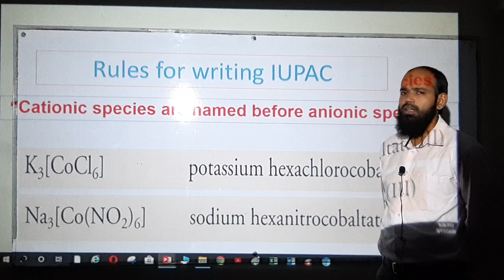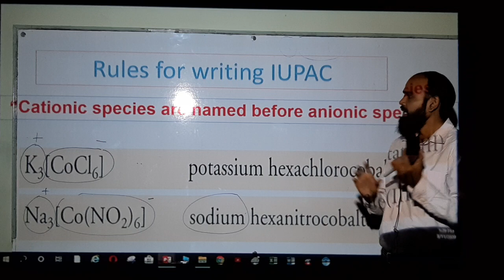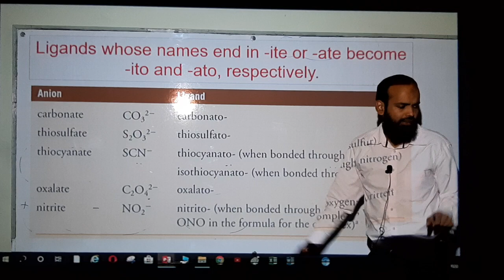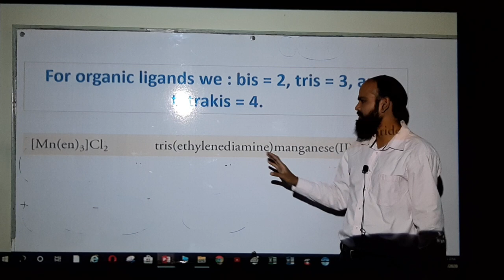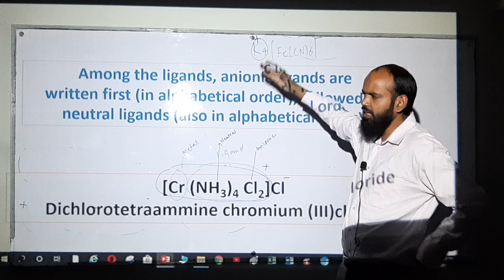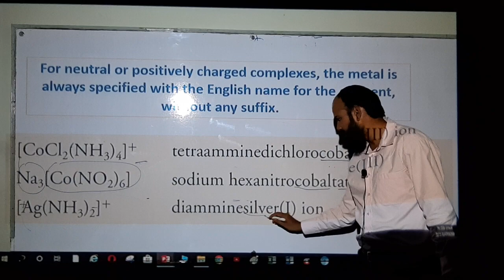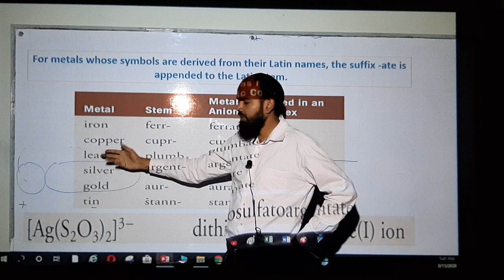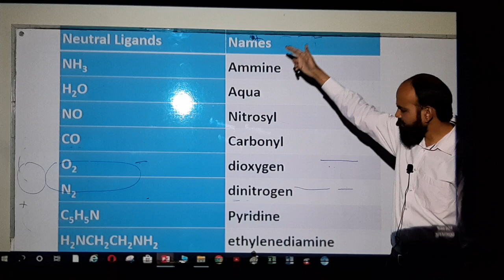XII Chemistry - Chapter # 05 (Lecture # 04 - Rules for writing IUPAC)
ALIGARH COLLEGIATE
XII Chemistry
Chapter # 05
Lecture # 04
Rules for writing IUPAC